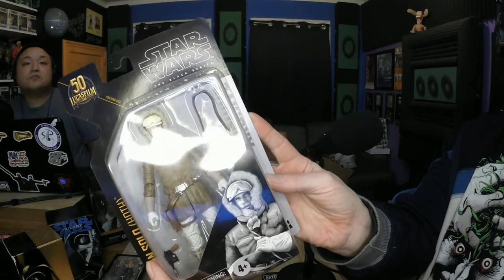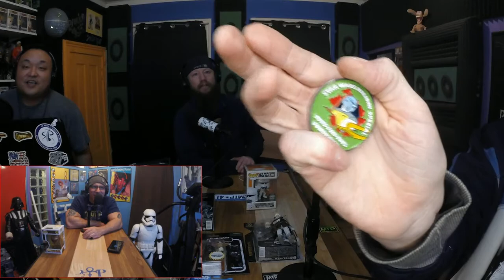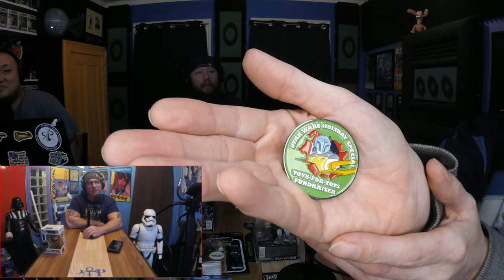Return of the Yakface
Jayson joins us to talk all things Star Wars including season 2 of the Mandalorian, Black series, SH Figuarts, and VHS of the original trilogy.